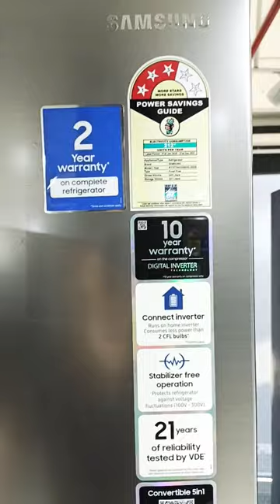Samsung double door refrigerator 💥best convertible freeze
refrigerator demo
bigg boss today episode
swiss man army explained hindi